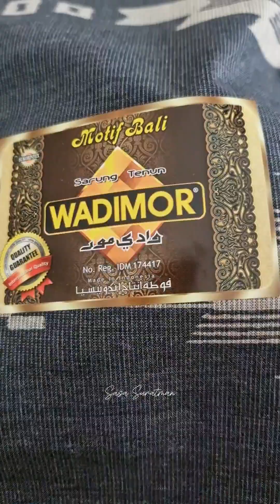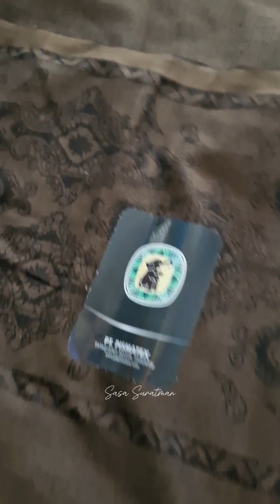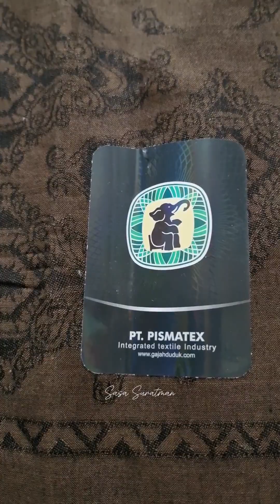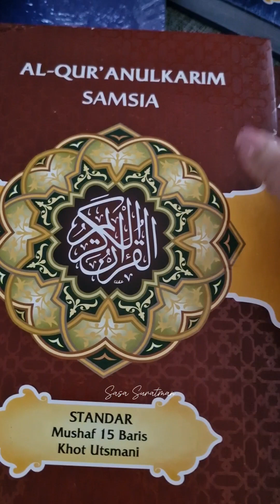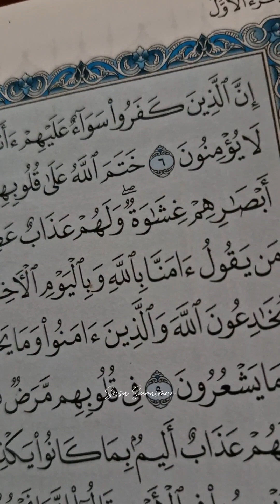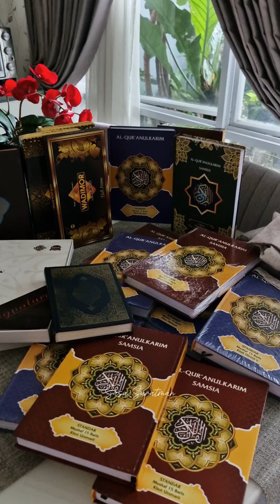Al Quran Khot Utsmani; Sarung Gajah Duduk dan Wadimor; Mukena Silk Armani-Persiapan Ramadhan